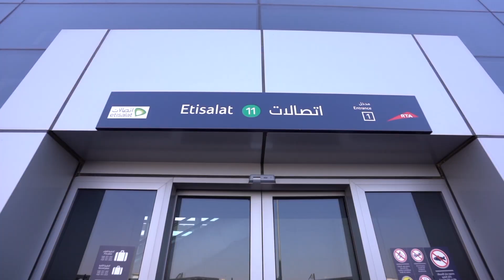Integrated transport and flexible mobility around 9 Expo 2020 bus stations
The project of integrated transport and flexible mobility around 9 Expo 2020 bus stations.

The project includes the enhancement and implementation of mobility and connectivity standards around 9 Expo2020 Bus Stations at Al Baraha, Al Ghubaiba, Al Jafiliya, Business Bay 2, Dubai Silicon Oasis, International City, Palm Jumeirah, Etisalat and the Union Bus Stations. The project will add 45 km to the cycling tracks network, which renders Expo Bus Stations as an excellent model of integrated and environmentally friendly stations. The project concept revolves around improving and configuring the infrastructure to support network flexibility and environment sustainability besides improving the surrounding areas for pedestrians.